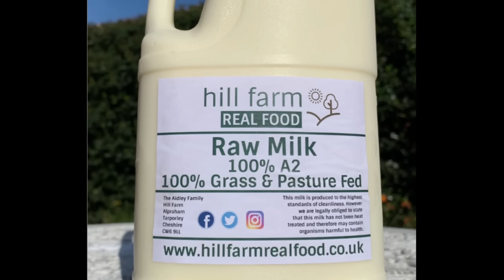用人話解釋瑪嘉烈醫院醫生中毒事件